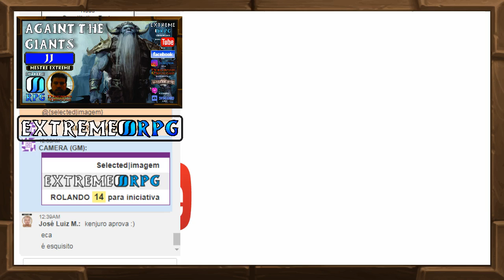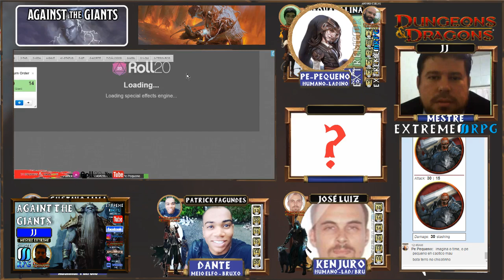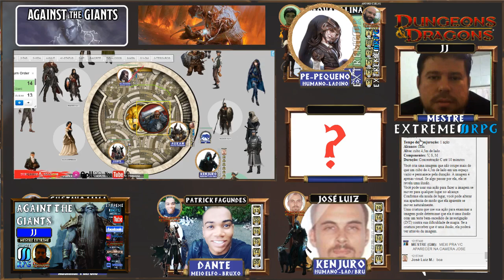Av.101/Ep:09-PROLOGO FINAL-Against the Giants(D&D 5º)Extreme RPG-Mestre JJ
Av.101/Ep:09-PROLOGO FINAL-Against the Giants

Av.101/Against the Giants(D&D 5º)Extreme RPG-Mestre JJ

Gigantes têm invadido terras civilizadas em bandos, com gigantes de diferentes tipos nesses grupos saqueadores. Morte e destruição foram lançadas em todos os lugares que esses monstros visitaram. Isso causou grande ira nos altos escalões, pois a perda de vida e de propriedade significa o fracasso dos votos dos nobres governantes de proteger a vida e os bens de todo e qualquer assunto - e possíveis tempos difíceis para os governantes, assim como para os governados. Portanto, uma festa dos aventureiros mais corajosos e poderosos foi montada e recebeu a responsabilidade de punir os gigantes confusos. Personagens cujas casas residem na terra devastada provavelmente precisam de um pouco mais de motivação para enfrentar seus opressores.

***NARRATIVA HISTÓRICA: 2019 4º TEMPORADA CIDADE CHAIR
Uma Nova historia começa aqui...apos grandes eventos que ocasionaram a quase destruição total do REINO DE CHAIR ...uma esperança surge num novo continente mais ao norte, onde uma GRANDE FORTALEZA se ergueu e preserva o pouco que sobrou da população devastada pela fome e guerra  que atinge a todos.
No reino do Norte onde sua capital a CIDADE CATHERY guerreia contra o reino de CORMYR que apoia o General e Verdadeiro Senhor de Chair Lenílson. onde o mesmo ACUSA o Malvado elfo paladino caído BARADAN E SUA CORJA DE ASSASSINOS o Monge General Chem..e o poderoso paladino de Pelor BALDER...junto com os bárbaros. ALBERYCH e RARAGON que ajudaram a malvada OGRA JUSTINE a destruir e conquistar da CIDADE CENTRAL DE CHAIR...e logo em seguida mataram a Rainha do Norte LADY CATHERY Princesa Elfica assumindo seu reino..causando um conflito com o REINOS DOS ANÕES PICARETAS onde seu rei também foi assassinado por criaturas sobrenaturais...fechando assim suas fronteiras...fazendo o Senhor REI ELFO das floresta do Sul declarar GUERRA A TODAS AS RAÇAS...pela Morte não resolvida de sua filha LADY CATHERY deixando assim o REINO DE CHAIR um caus devastado pela destruição de tantas guerras.

E ASSIM ABRIMOS UMA NOVA HISTORIA ONDE PROCURAMOS BRAVOS HERÓIS...para salvar o REINO DE CHAIR.

Para novos jogadores:
QUER JOGAR CONOSCO:Acesse esta  pagina.

Instagram:Fotos e Imagens de Aventuras e Avatares.